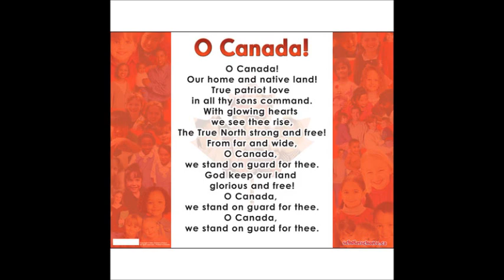O'Canada (On Flute)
Playing Canada's anthem on flute.